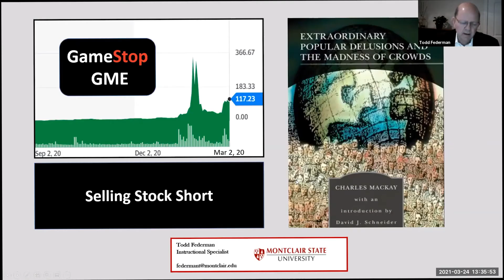Feliciano Feature - April 5, 2021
Louis Biondolillo, a student from the School of Communications and Media at Montclair State University, reports the latest Feliciano School of Business news.